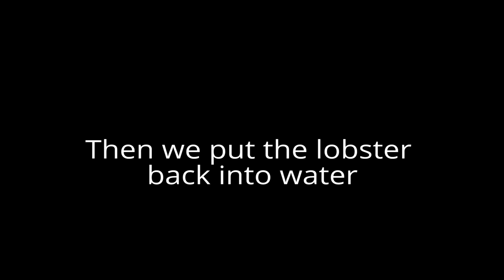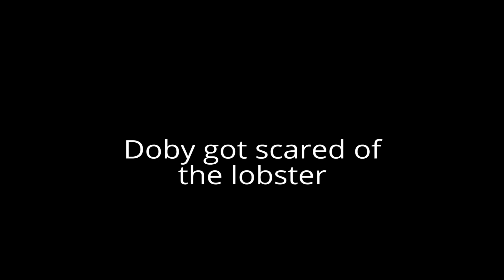Cats vs Lobster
This is the first time our cats saw a lobster. What will happen when the cats meet the lobster? Will they fight? Or will they be scaredy cats?